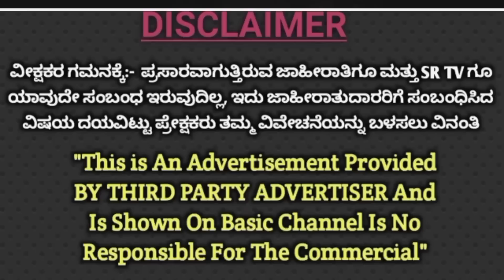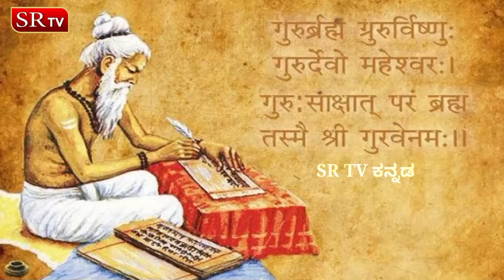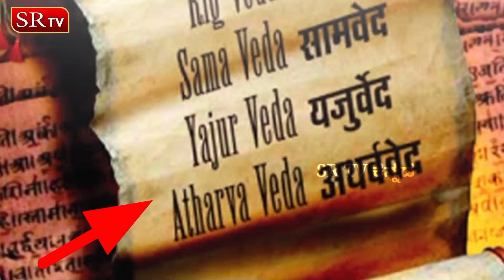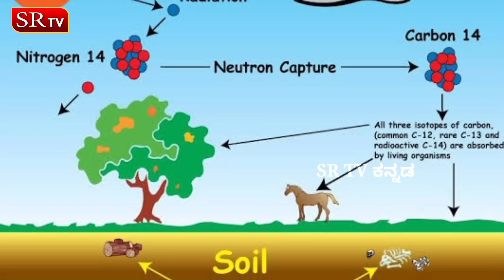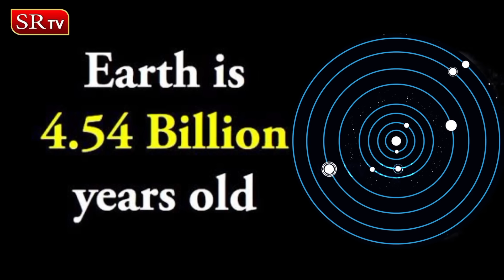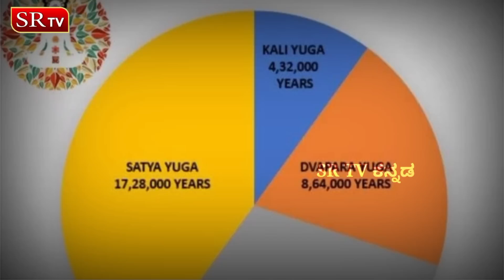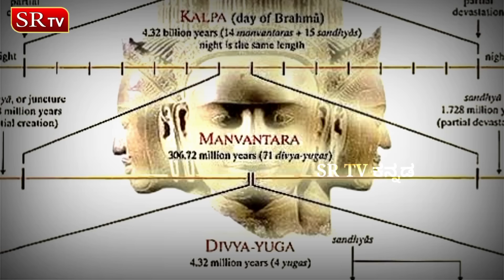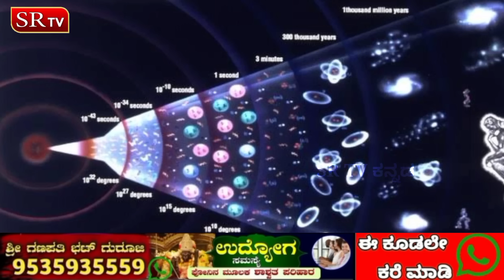ವಿಷ್ಣು ಪುರಾಣದ ಪ್ರಕಾರ ನಮ್ಮ ಭೂಮಿಯ ವಯಸ್ಸು ಎಷ್ಟು ? ಬ್ರಹ್ಮದೇವರ ಆಯಸ್ಸು ಎಷ್ಟು ? Age Of Earth & Lord Brahma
According To Vishnu Purana This earth has formed around 4.39 Billion years ago and scientists has discovered earth has formed around 4.54 billion years ago. so our puranas has discover this fact thousands of before only. and Vishnu Purana also says Lord Brahma will die one day. In this Video I have clearly explained age of Earth and Lord Brahma according to Puranas and vedas.